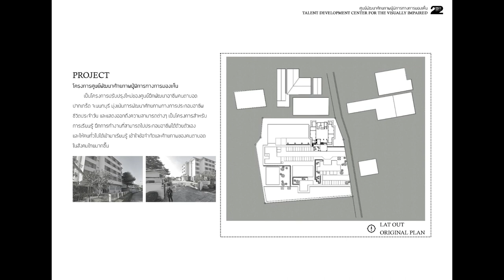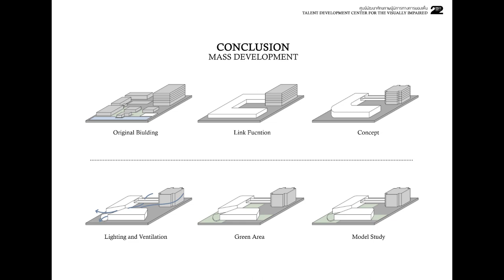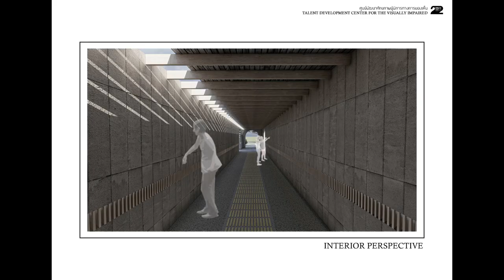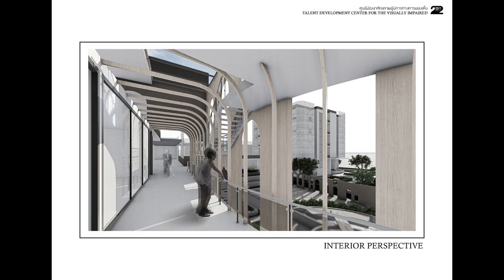TALENT DEVELOPMENT CENTER FOR THE VISUALLY IMPAIRED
RMUTT ARCH THESIS 2022
Supatsara Pongpisal